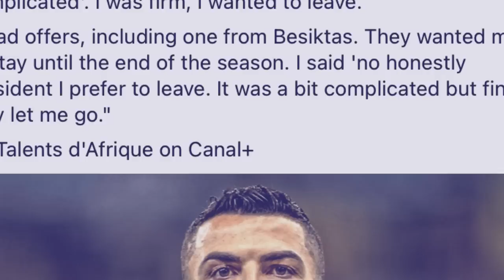bitar u player ka al nassr ba pyn ia shrut ki media ia u bad ia u ronaldo peit balei